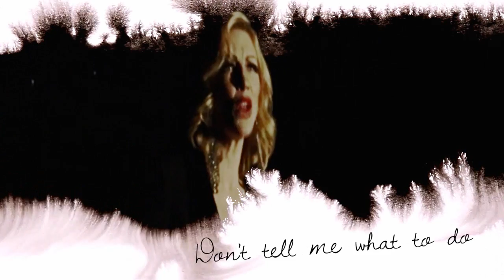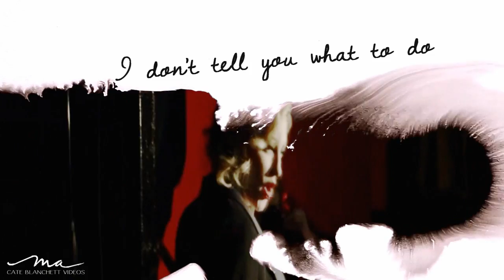Cate Blanchett | You Don't Own Me